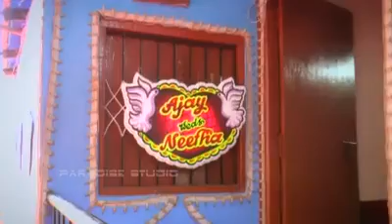Ajay + Neetha wedding highlights.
On Feb 19th